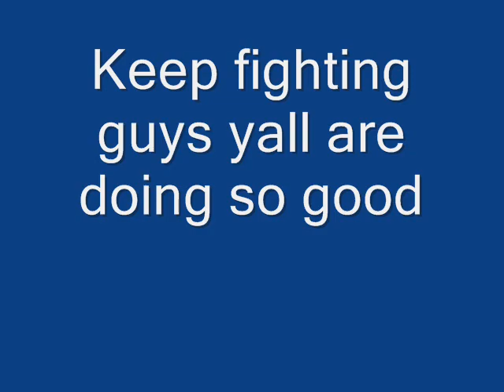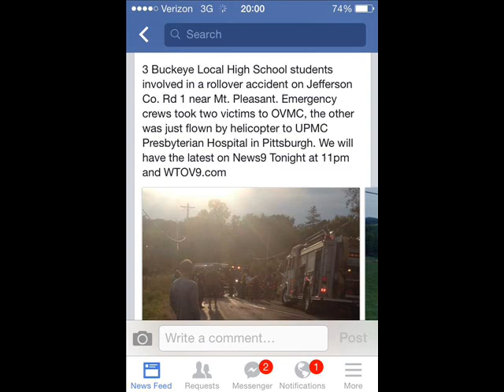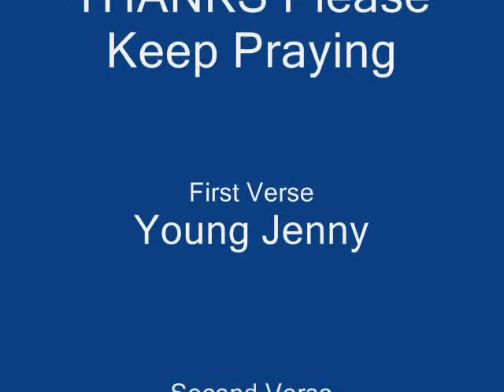Fallin Young Jenny Ft. Lil-C(Buckeye Local Crash Tribute)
ME and Young Jenny made this song for my brother Devon Marques and the two victims that were involed in a bad car wreck Sept. 15th 2014. My brother is now paralyzed neck down. Please keep praying! Panther strong.